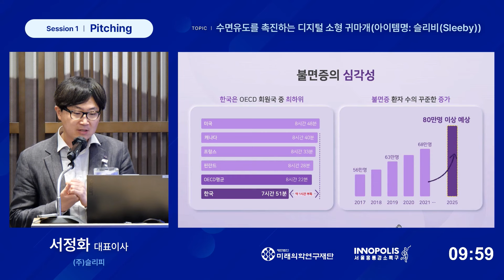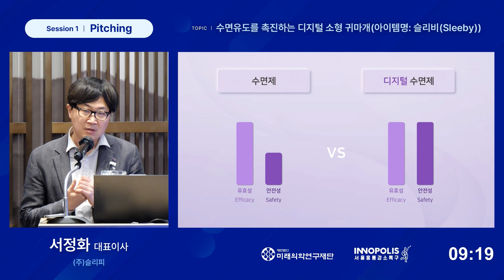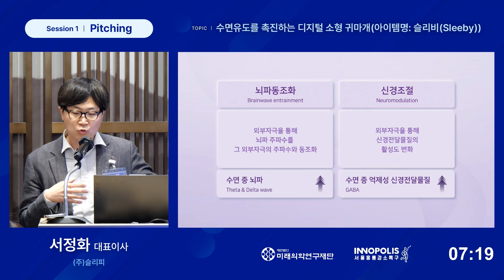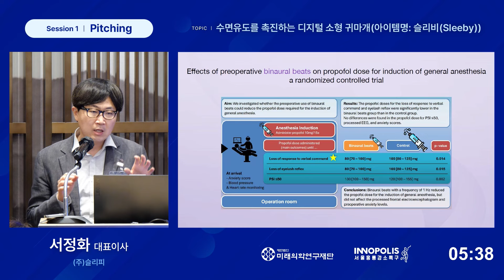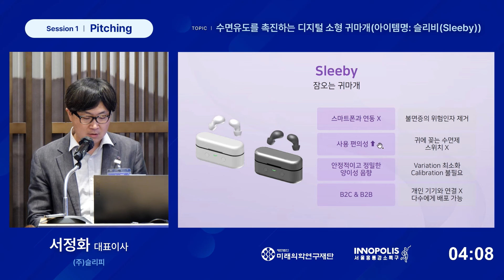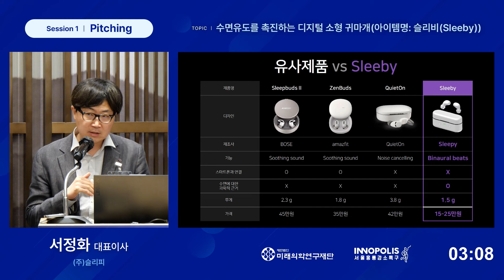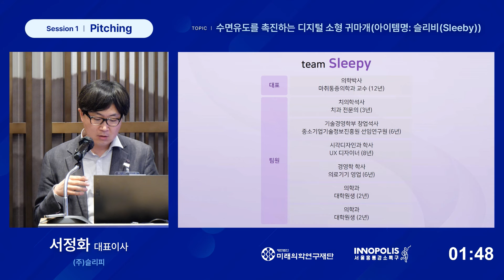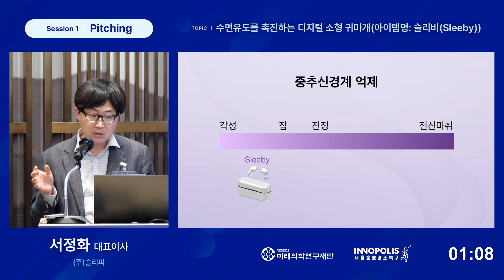수면 유도를 촉진하는 디지털 소형 귀마개 (아이템명: 슬리비(Sleeby))-(주)슬리피 서정화 대표이사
[FMI's 3rd Startup Investing Forum 2024]

기업명: (주)슬리피
대표이사: 서정화
기업소개: 슬리피는 양이성음향(binaural beats)을 통한 뇌파동조화(brainwave entrainment)와 신경조절(neuromodulation) 기술을 통해 빠르고 편안하게 수면 유도를 촉진하는 디지털 소형 귀마개를 개발하고자 함.

미래의학연구재단 후원참여안내

대한민국 미래의학생명과학의 발전을 위하여
후원자가 되어주십시오.
후원금 전액은 조세특례제한법과 소득세법에 의거하여,
세금감면 혜택을 받으실 수 있습니다.

예금주 : (재)미래의학연구재단

홈페이지 medicalinnovation.or.kr/